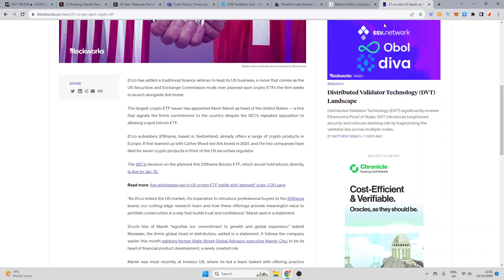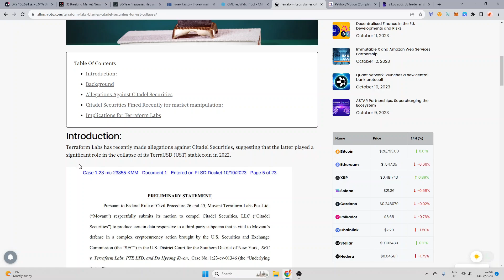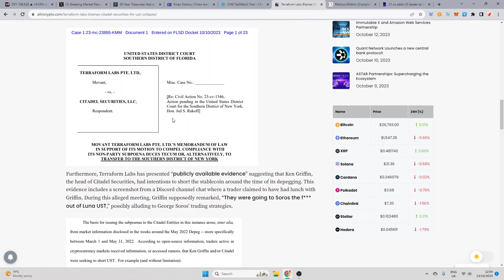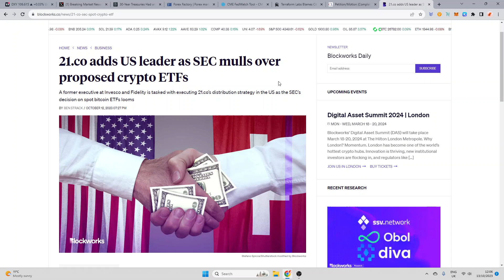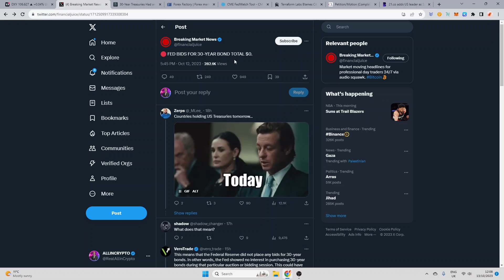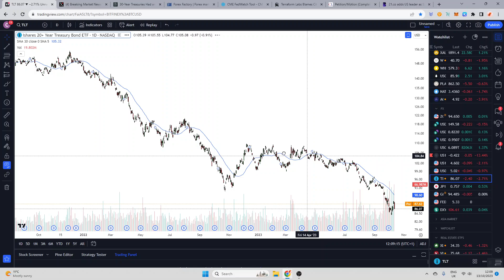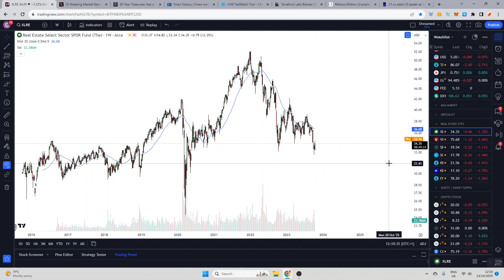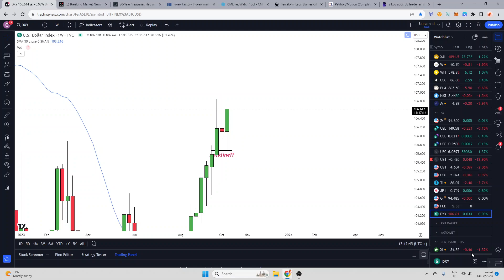BREAKING: Terra Luna Accuse Citadel Over UST Collapse !?! Big Economic News Yesterday Summary....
💎My Portfolio
💎Courses